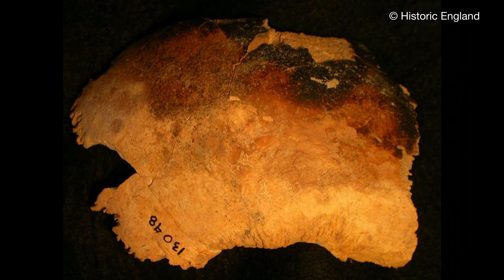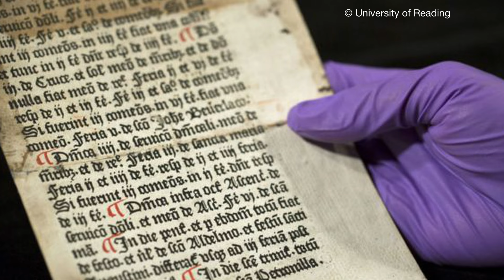15. Dr Emma J. Wells on Pilgrimage, Iron Age Food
This week, Paul sits down with historian, broadcaster and author Dr. Emma J. Wells to talk Medieval Pilgrimage, Hayley Considine samples Roman food in our weekly segment "Ancient Artisans, we have history news, "On This Day" with Marguerite Lipscomb and much more!

Dr. Emma J. Wells

Viral History Music
Adventures by A Himitsu